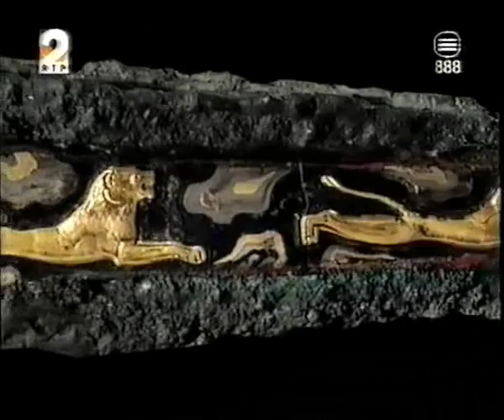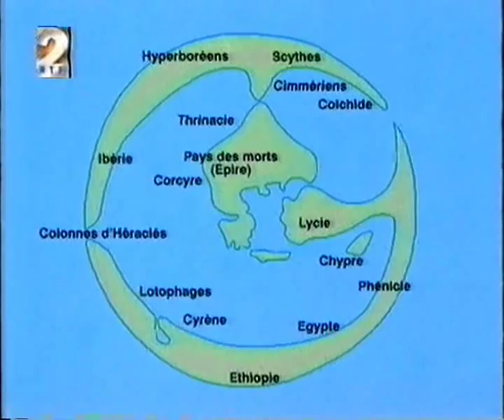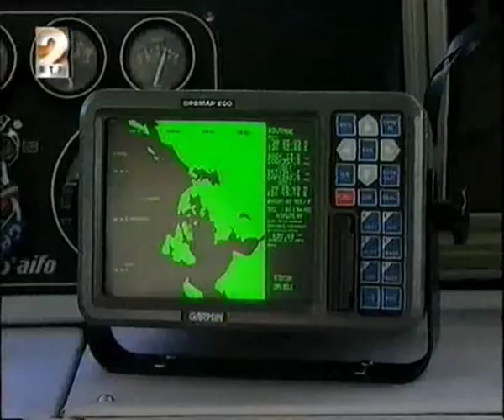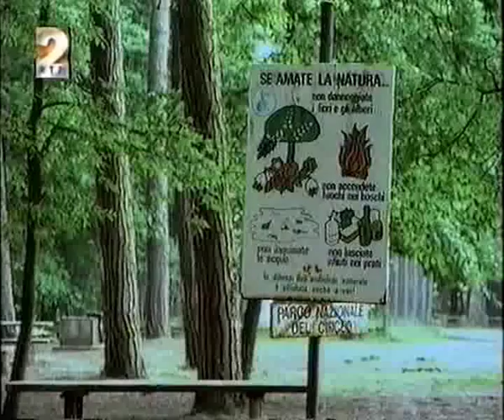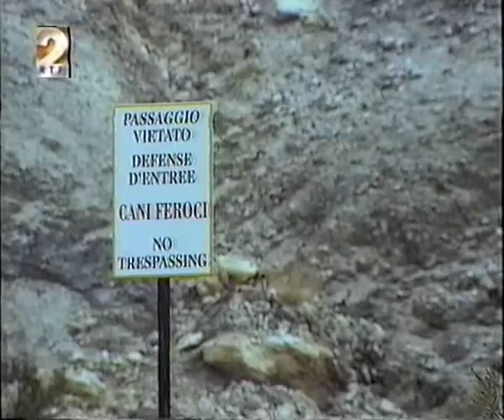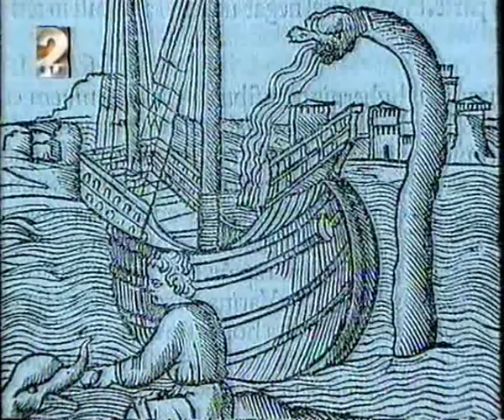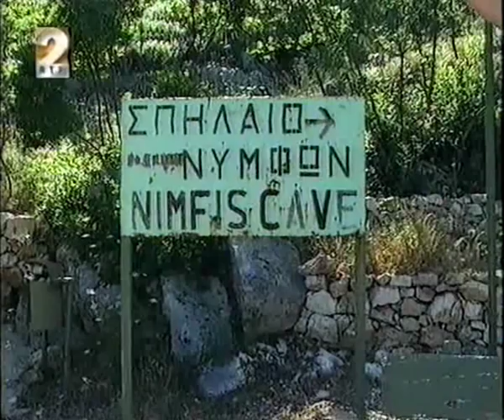Ulisses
Documentário sobre a "Odisseia" de Homero e o seu herói Ulisses.